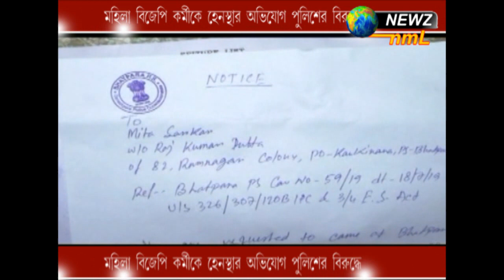মহিলা বিজেপি কর্মীকে হেনস্থার অভিযোগ পুলিশের বিরুদ্ধে